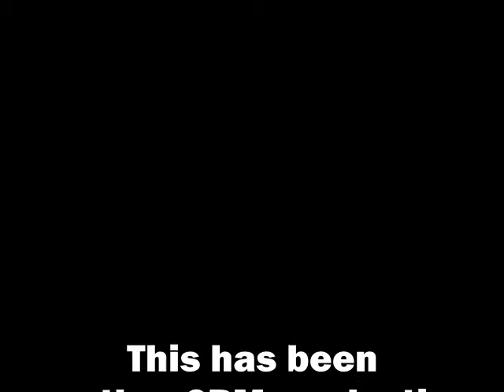2PM Entertainment Presents Dj Babey Drew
2PM Entertainment and PBU bring you Chris Browns official DJ Babey Drew.
One night only at Club 361 DJ Babey Drew came ,,,rocked the club and make no mistake he will be back to all states in Australia in the near future..Take a peek at some of the party shots 2PM managed to get on film of what was truly one of the best underage club shows to go down in Australia!!
Shout out to GAS Group for all he help..